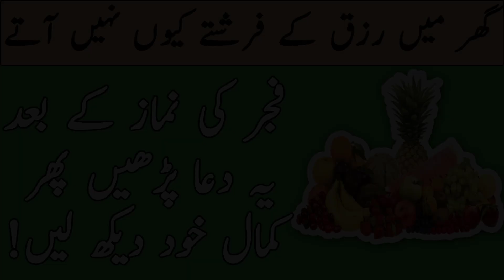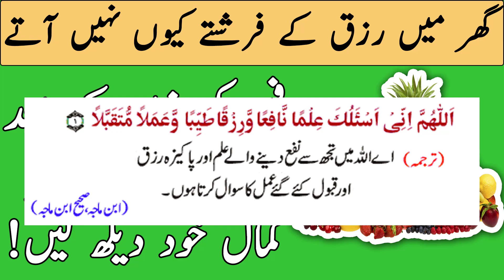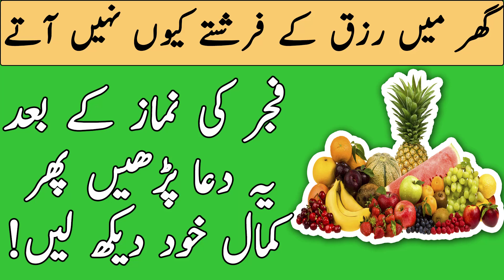Ghar Main Rizak kay Farishty Kyon Nh Atay / رزق میں اضافے کی دعا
A.o.A Dosto Islamic Solution ki janib sy aj aik new video kay sath apki khidmat main hazir huwa hun Jis ka unwan hai Kay "Kis trah ap apne ghar say rizaq ki tangi ko khatam kr skty hain" Dosto Hmain bohat sy bhaion kay messages wasool huwy jis main unhon ny pucha tha kay kis trah wo apne ghar main Rizaq ki tangi ko dur kr skty hain. To ham nay research krne kay bad Hazrat Muhammad (PBUH) ki btai gae wo dua nikali jis sy rizak ki tangi khatam ho jay gi.

Allah say dua hai kay Allah Pak Ap sb ki pryshanion aur musibton main kami kry aur apki zindagi main asanian paida kr
day. Sb sy guzarish hai kay is video ko zyada say zyada share krain ta k apky dost bhi is video sy istefada
hasil kr skain.

JazakAllah